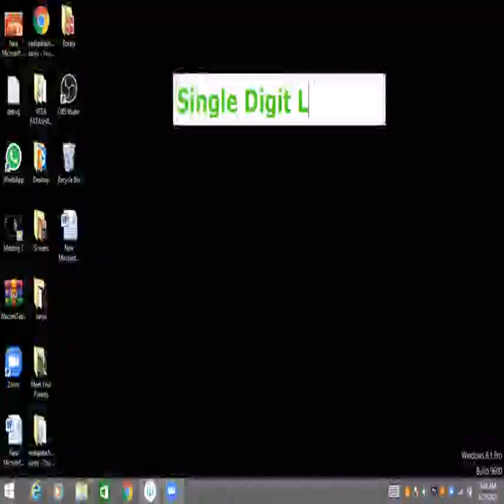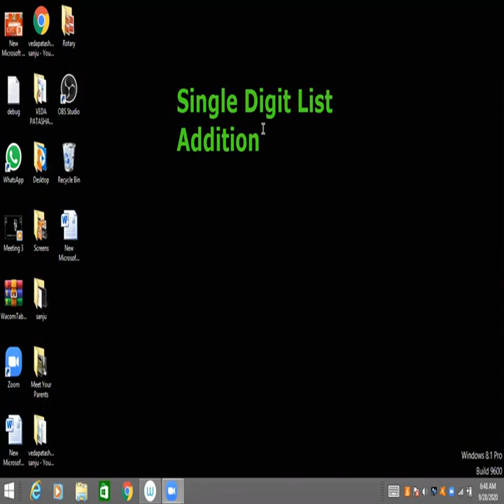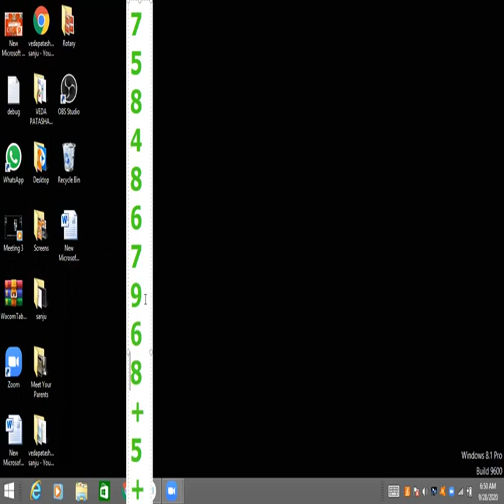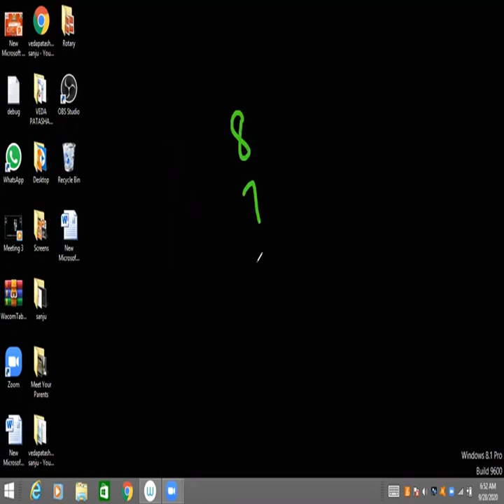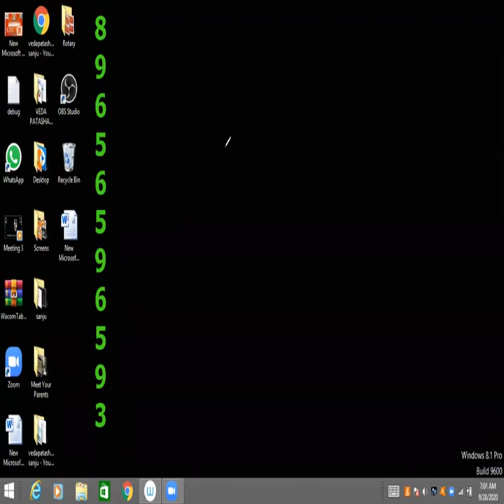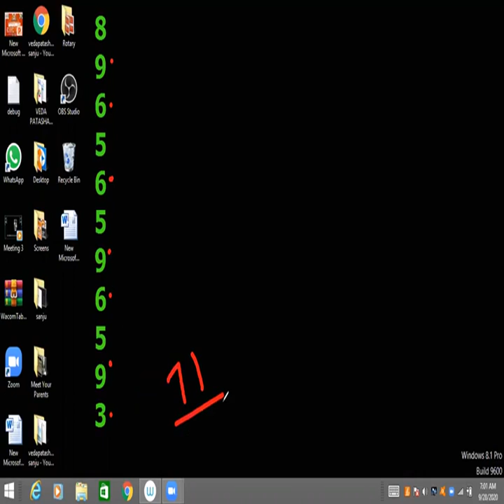Single Digit Addition | Sanjeev | VedaPatashala Sanju